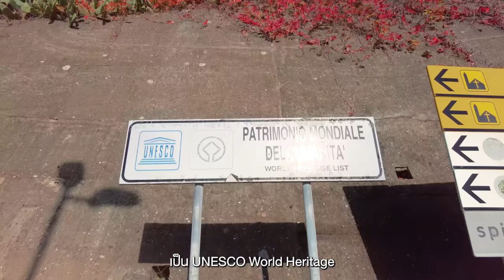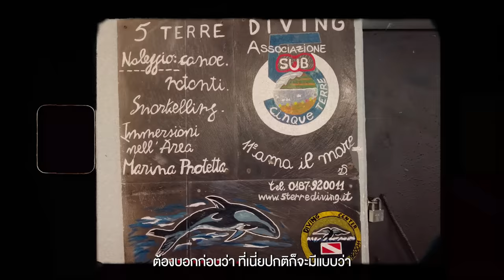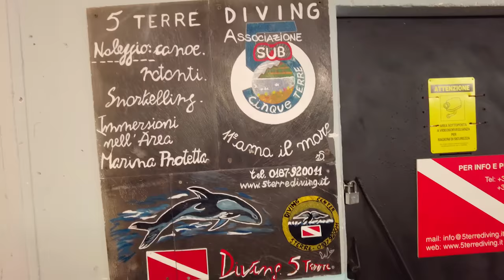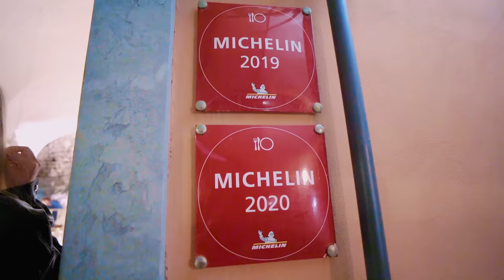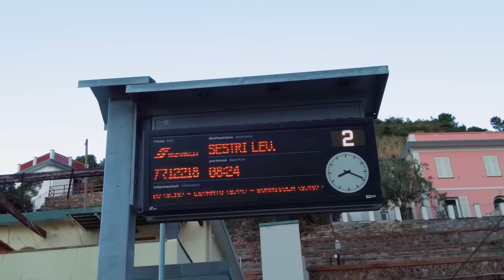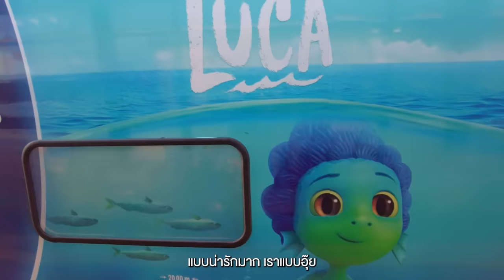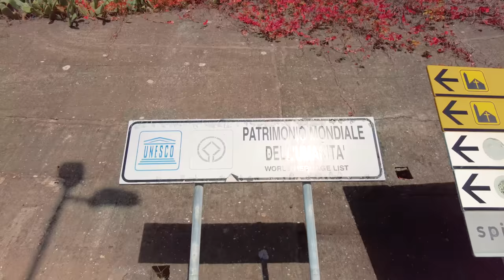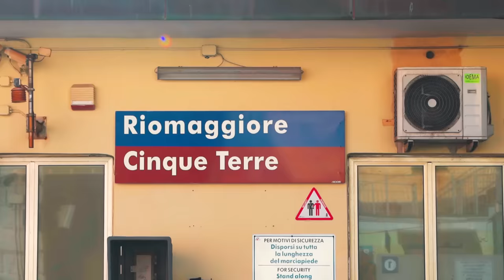5 หมู่บ้านชาวประมง​ ที่สวยที่สุดในโลก​ จาก​ animation LUCA | VLOG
5 หมู่บ้านชาวประมง​ ที่สวยที่สุดในโลก​ จาก​ animation LUCA | Italy VLOG

• นี่คือหมู่บ้านชาวประมง จากแอนิเมชั่นเรื่อง Luca
ที่มีอยู่จริง และที่สำคัญ ได้ขนานนามว่าเป็นหมู่บ้าน
ชาวประมงที่สวยที่สุดในโลกแม้อาชีพหลักเขาจะ
ไม่ใช่ชาวประมงก็ตาม และนี่เป็น 5 หมู่บ้าน
ที่เราบอกเลยว่าสวยทุกหมู่บ้าน และเป็นหนึ่งในจุด
หมายปลายทางที่เราบอกทุกคนเลยว่าต้องไป
หากคุณมีโอกาสเดินทางไปเที่ยวที่อิตาลี

0:00 เปิดรายการ
0:19 ความเป็นมา Luca เมือง Cinque Terre
1:39 Riomaggiore
7:02 พาเดินเที่ยวหมู่บ้าน
12:29 ทานข้าวร้าน Dua Cila
13:26 Day2
14:41 นั่งรถไฟข้ามเมือง
15:27 Manarola
19:22 Corniglia
20:59 Vernazza
24:27 Monterosso al Mare
29:13 กลับหมู่บ้าน  Riomaggiore
29:40 ปิดรายการ

Credit
Producer  : Bas
Creative      :  Patt , Linen
Edit           :  Bliss Till Post
VIdeo       : Bas, Belle
Camera Gear
- Sony A7c
- Sony A7siii

Backgroud Music

Abraço Carioca by luc allieres
butterflies by nimrod nol
Chapéu Mangueira by luc allieres
cinque terre by luc allieres
flower dance by serge quadrado
folks of barcelona by hanjo gabler
high places by lane king
inca mallorca by hanjo gabler
marktplatz in spanien by hanjo gabler
praia dos amores by luc allieres
race ready by alex keren
scivola instrumental version by ziv moran